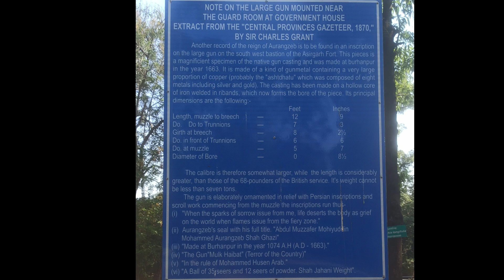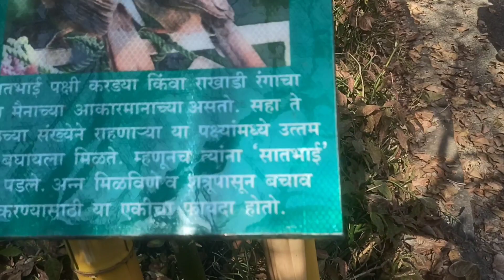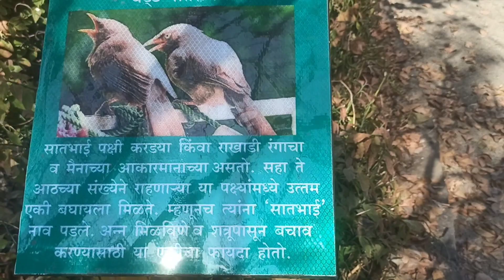राजभवन नागपूर निसर्गमय वातावरणात मारलेला फेरफटका आणी मित्रांसोबत केलेली धमाल मस्ती नक्की पहा